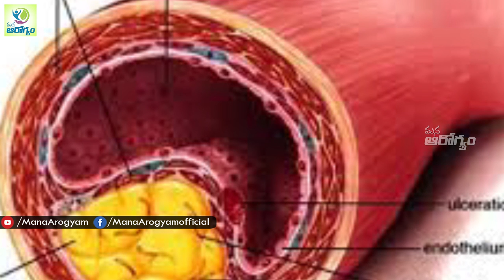Sesame Seeds Health Benefits - Health Tips in Telugu || Mana Arogyam